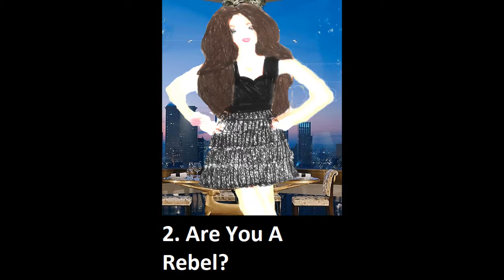R U A REBEL? Cafe Society Soundtrack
This is the soundtrack for my Wattpad story.